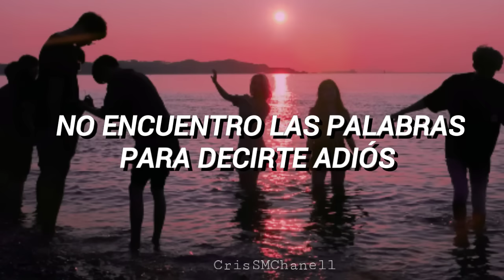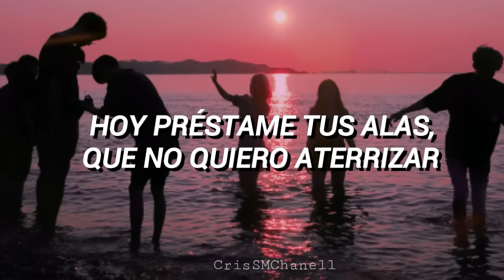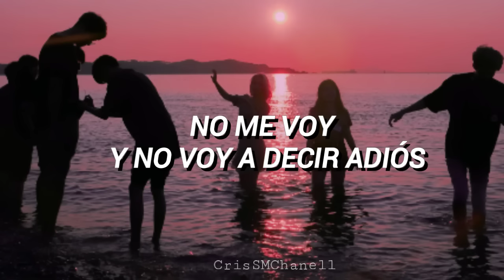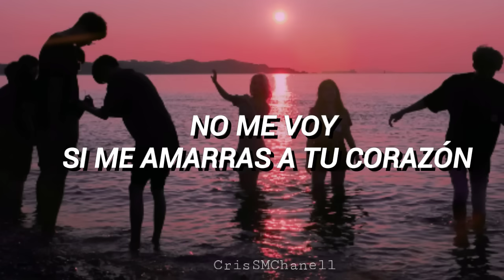"No me voy" -- Ov7. ( CON LETRA )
¡Hola, chic@s! Les agradezco mucho el apoyo al canal, vamos empezando pero ya hay personas que me apoyan y se los agradezco. ❤️

Esta vez les traigo la canción "No me voy", quien interpretó la agrupación mexicana Ov7. Espero les guste la edición. No olviden obsequiarme un like y su suscripción. ❤️🍁